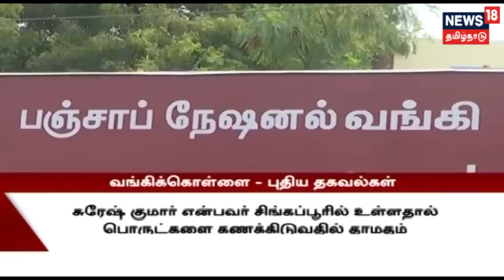பஞ்சாப் நேஷனல் வங்கிக் கொள்ளையில் புதிய தகவல்கள்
திருச்சி அருகே பஞ்சாப் நேஷனல் வங்கியில் யார் யாருடைய லாக்கர்களில் இருந்து எவ்வளவு பணம், நகை கொள்ளையடிக்கப்பட்டிருக்கிறது என்ற விவரம் தெரியவந்துள்ளது. இது குறித்த கூடுதல் தகவல்களைத் தகருகிறது நியூஸ் 18 தமிழ்நாடு...